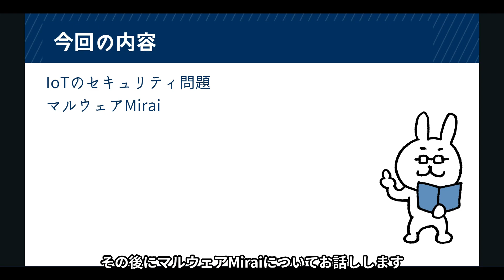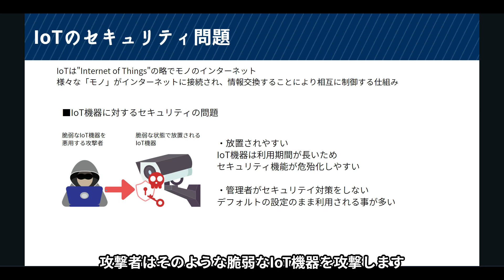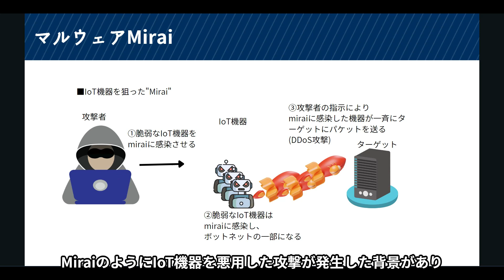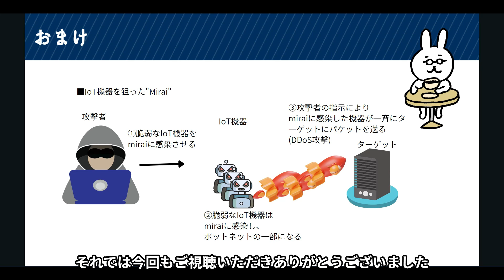#53【サクッと学べる支援士対策】IoTのセキュリティ